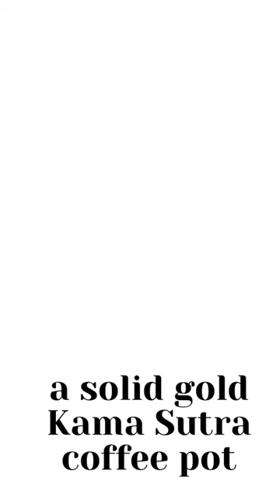What do you want from life? song by The Tubes. mustang? mastadon? A baby’s arm holding an apple?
What do you want from life?
Song by the Tubes

This is the end of the song, which has always been my favorite.

a new Matador,
a new mastadon,
a Maverick,
a Mustang,
a Montego,
a Merc Montclair,
a Mark IV,
a meteor,
a Mercedes,
an MG,
or a Malibu,
a Mort Moriarty,
a Maserati,
a Mac truck,
a Mazda,
a new Monza,
or a moped,
a Winnebago--Hell, a herd of Winnebago's we're giving 'em away,
or how about a McCulloch chainsaw,
a Las Vegas wedding,
a Mexican divorce,
a solid gold Kama Sutra coffee pot,
or a baby's arm holding an apple.